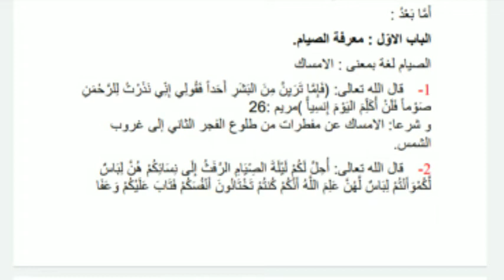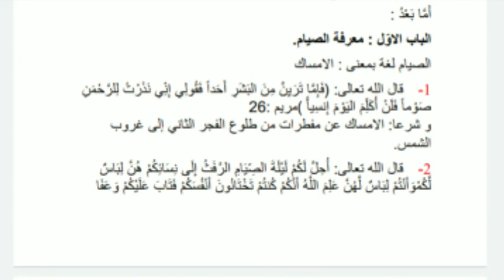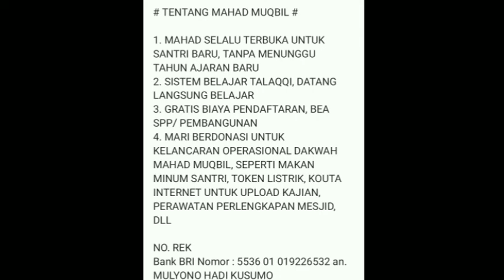Kumpulan Hadits Shohih Keutamaan Puasa - Sesi 10 ( Pengertian Puasa Menurut Bahasa )